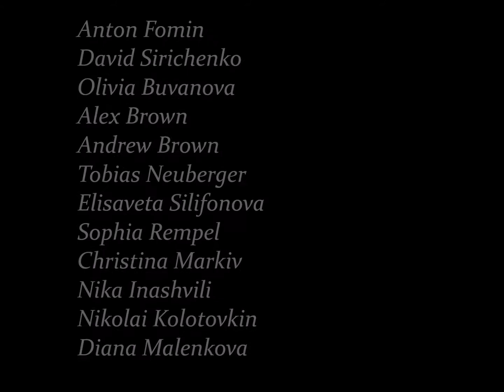Concert 2016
Concert  2016, students of T. Naynish